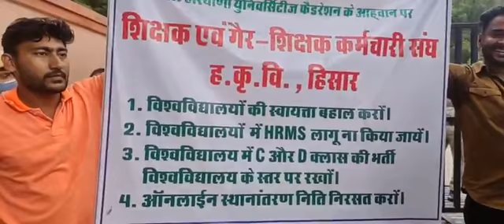हजारों शिक्षक उतरे सड़कों पर अब कैसे पढ़ेगा इंडिया?